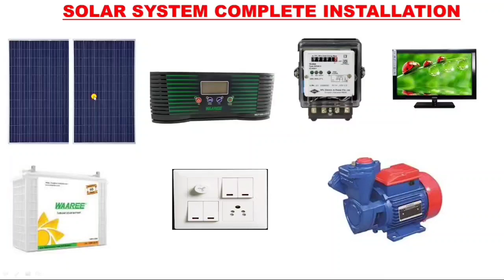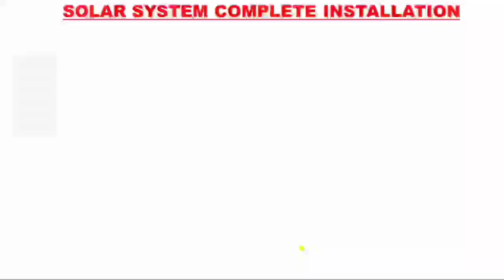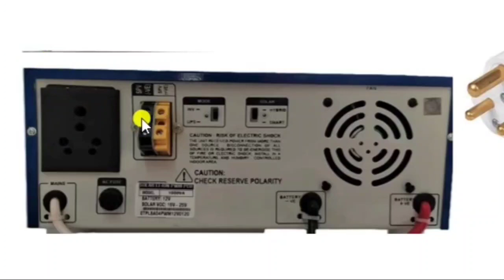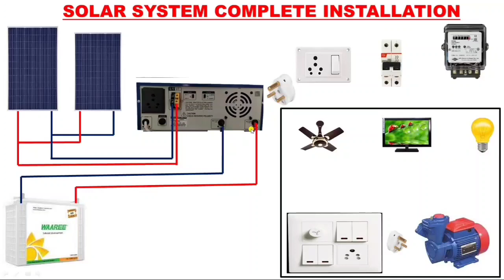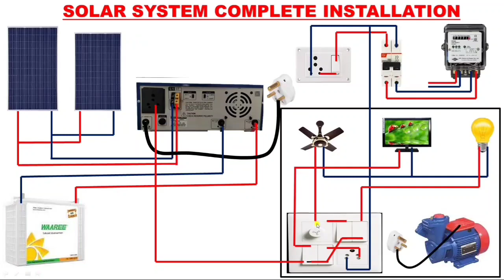Solar Panel Connection For Home! How To Install Solar System! Solar Panel Connect Series or Parallal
Waaree Solar Panel Connection For Home

How to Install Solar Panel with Solar Inverter

in This video we explain solar panel installation and also explain house load connection with solar inverter

we use Waare company solar panel connection with solar inverter

for more information learning about solar panel connection just watch and learn